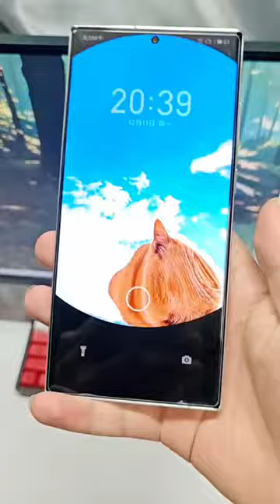if Samsung used Flyme OS